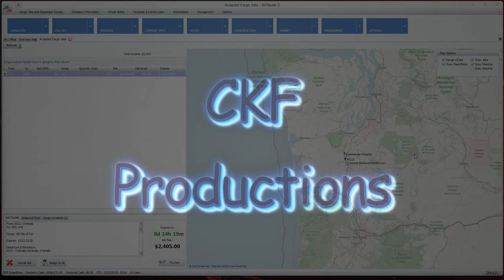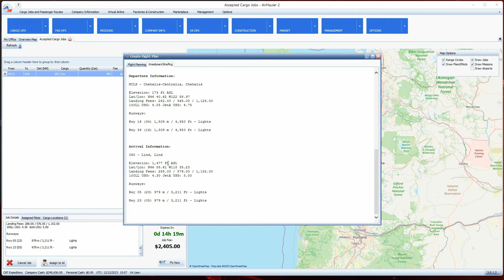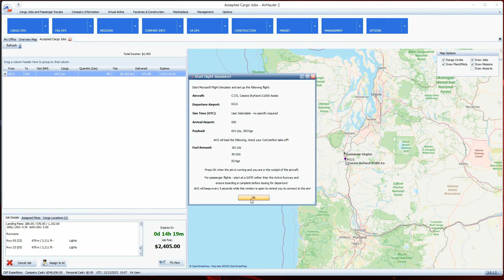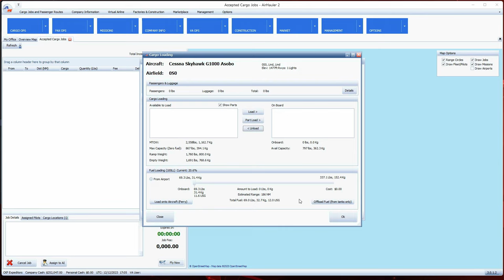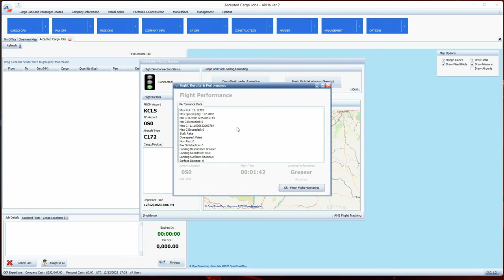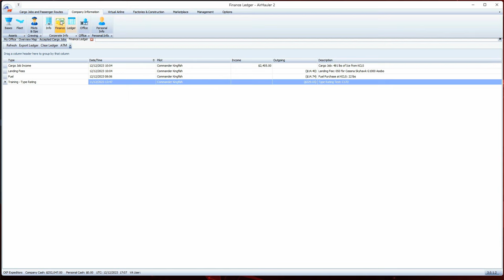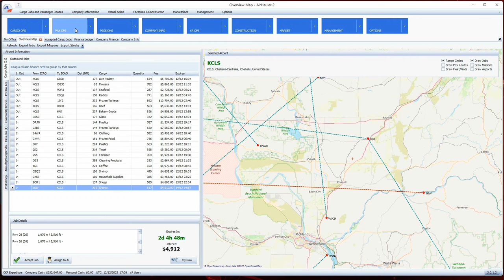MSFS and Air Hauler 2 – Episode 2 – First Cargo Delivery – KCLS to 0S0!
Hello everyone Commander Kingfish here and I am playing Microsoft’s Flight Simulator, and the Air Hauler 2 add on I purchased from Just Flight (link below).  Air Hauler 2 is an add-on that connects to MSFS and runs alongside the simulator.  You can build your own cargo or airline company and even go global.

Me, I hope to build a US based company covering the United States and North American, a modest beginning.

In Episode 2, I am making my first cargo delivery, a load of ice from my home base at KCLS (Chehalis-Centralia) to 0S0 (Lind WA).

I plan on making many more videos so please leave comments as to what you would like to see.

Finally, the disclaimer, I am not an actual pilot, I am a sim pilot so please do not take this as actual real-world advice.  I do this for fun.
CKF